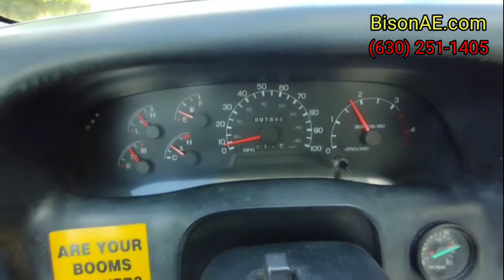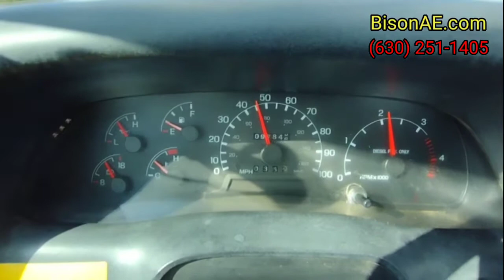45' Altec TA40 2005 Ford F750 XL Super Duty Cat Diesel Allison Automatic #77142